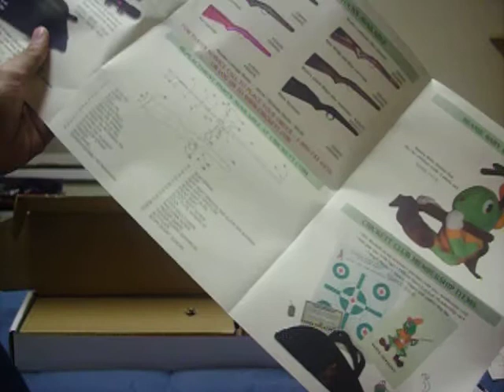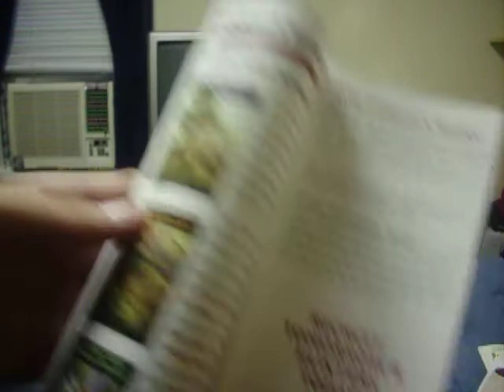purple camo crickett .22 unboxing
crickett unboxing and somewhat review . I won it at a raffle during a rifle contest